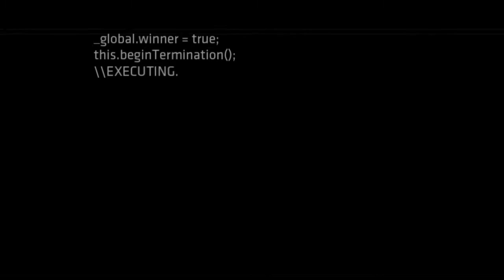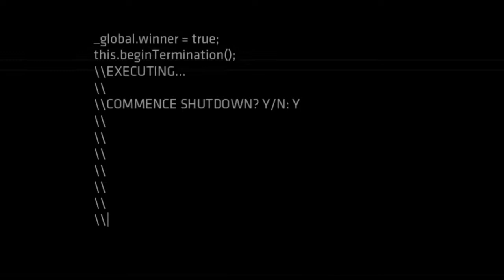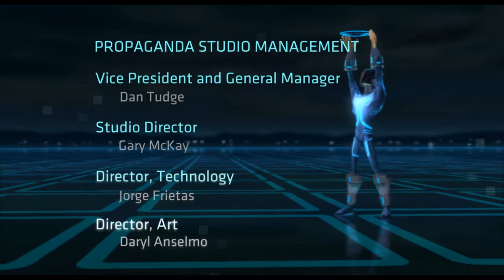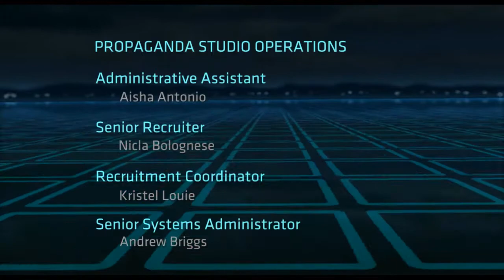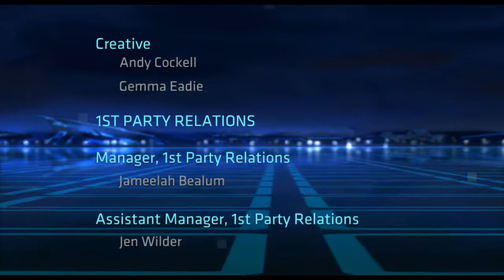Wii TRON Evolution: Battle Grids - Story Mode #8 of 8: The Grid Championship (End)